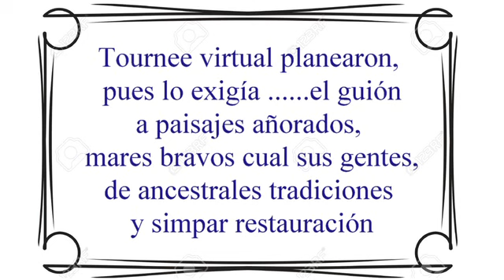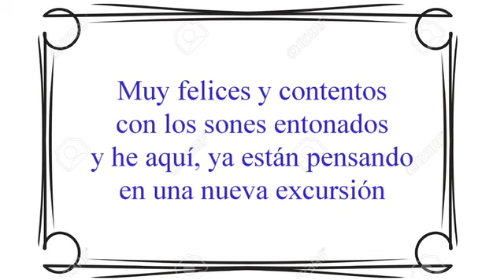Mayores Pozuelo No Stop: Excursión musical al norte de España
Mayores de Pozuelo No Stop. Vídeos realizados por los grupos culturales de los Centro de Mayores de Pozuelo de Alarcón.